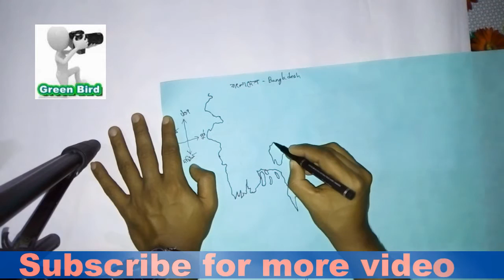ছোটদের বাংলাদেশের মানচিত্র || Learn About Bangladesh || how to draw bangladesh map easy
বাংলাদেশ
বাংলাদেশ দক্ষিণ এশিয়ার একটি জনবহুল রাষ্ট্র। বাংলাদেশের সাংবিধানিক নাম গণপ্রজাতন্ত্রী বাংলাদেশ। ভূ-রাজনৈতিক ভাবে বাংলাদেশের পশ্চিম, উত্তর ও পূর্ব সীমান্তে ভারত, দক্ষিণ-পূর্ব সীমান্তে মায়ানমার ও দক্ষিণ উপকূলের দিকে বঙ্গোপসাগর অবস্থিত। বাংলাদেশের ভূখণ্ড ভৌগোলিকভাবে একটি উর্বর ব-দ্বীপের অংশ বিশেষ।"বঙ্গ" ভূখণ্ডের পূর্বাংশ পূর্ব বাংলা নামে পরিচিত ছিল, যা ১৯৭১ খ্রিস্টাব্দে বাংলাদেশ নামে স্বাধীন ও সার্বভৌম দেশ হিসেবে প্রতিষ্ঠা লাভ করে। পৃথিবীতে যে ক'টি রাষ্ট্র জাতিরাষ্ট্র হিসেবে মর্যাদা পায় তার মধ্যে বাংলাদেশ অন্যতম।
বাংলাদেশের বর্তমান সীমান্ত তৈরি হয়েছিল ১৯৪৭ খ্রিস্টাব্দে যখন ব্রিটিশ ঔপনিবেশিক শাসনাবসানে, বঙ্গ (বেঙ্গল প্রেসিডেন্সি) এবং ব্রিটিশ ভারত বিভাজন করা হয়েছিল। বিভাজনের পরে বর্তমান বাংলাদেশের অঞ্চল তখন পূর্ব বাংলা নামে পরিচিত ছিল, যেটি নবগঠিত দেশ পাকিস্তানের পূর্ব অঞ্চল হিসেবে প্রতিষ্ঠিত করা হয়েছিল। পাকিস্তান অধিরাজ্যে থাকাকালীন ‘পূর্ব বাংলা’ থেকে ‘পূর্ব পাকিস্তান’-এ নামটি পরিবর্তিত করা হয়েছিল। শোষণ, বৈষম্য ও নিপীড়নের বিরুদ্ধে সশস্ত্র সংগ্রামের মধ্য দিয়ে ১৯৭১ খ্রিস্টাব্দে বাংলাদেশ একটি স্বাধীন ও সার্বভৌম দেশ হিসাবে প্রতিষ্ঠিত হয়। গণসংগ্রামের মধ্য দিয়ে ১৯৯১ খ্রিস্টাব্দে গণতান্ত্রিক শাসনব্যবস্থা পুনঃপ্রতিষ্ঠিত হয়েছে যার ধারাবাহিকতা আজ পর্যন্ত।
বিশ্বের সবচেয়ে জনবহুল দেশগুলোর তালিকায় বাংলাদেশের অবস্থান অষ্টম যদিও আয়তনের হিসেবে বাংলাদেশ বিশ্বে ৯৪তম; ফলে বাংলাদেশ বিশ্বের সবচেয়ে ঘনবসতিপূর্ণ দেশগুলোর নবম। মাত্র ৫৬ হাজার বর্গমাইলেরও কম এই ক্ষুদ্রায়তনের দেশটির বর্তমান জনসংখ্যা ১৫.৫৯ কোটির বেশি অর্থাৎ প্রতি বর্গমাইলে জনবসতি ২৪৯৭ জন।
জনসংখ্যার ৯৮ শতাংশ মানুষের মাতৃভাষা বাংলা; শিক্ষার হার ৬৫ শতাংশ। বাংলাদেশে সংসদীয় গণতান্ত্রিক সরকার ব্যবস্থা প্রচলিত।
বাংলাদেশ ৮টি প্রশাসনিক বিভাগে বিভক্ত।
এগুলো হল: ঢাকা, চট্টগ্রাম, রাজশাহী, খুলনা, ময়মনসিংহ, বরিশাল, সিলেট এবং রংপুর।